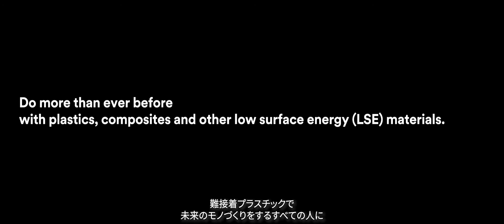3M™ VHB™ テープ LSEシリーズ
3M™ VHB™ テープ LSEシリーズの特徴をご紹介する動画です。通常は接着しにくいプラスチックの接合を可能にし、製品の軽量化・高耐久化・強靭化を実現します。